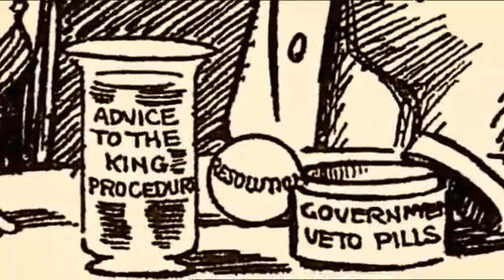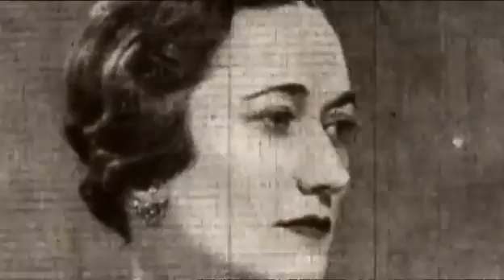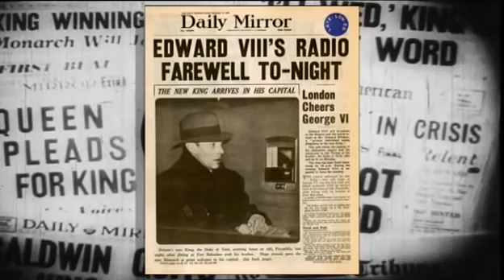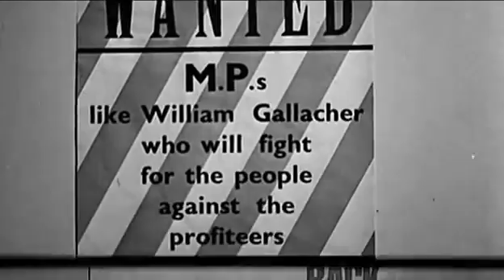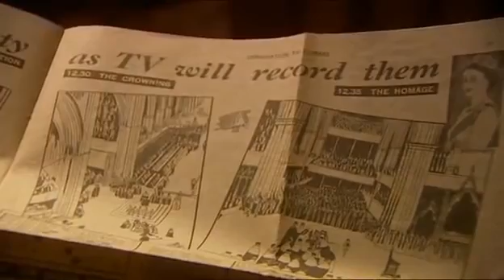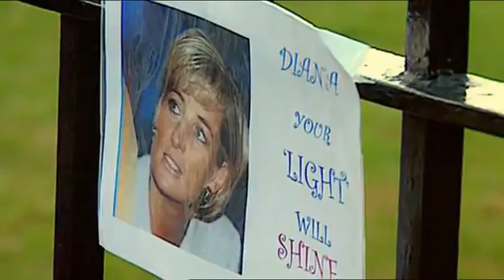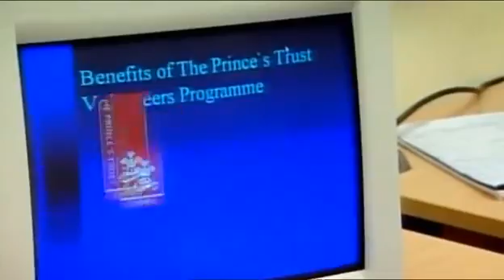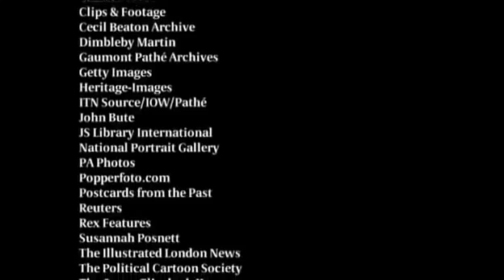Monarchy - S4 E1 -The Windsor's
The British monarchy following the death of Queen Victoria, and its entry into the modern world of the twentieth century, with all of the difficulties of war, abdication and modernity to contend with, and leading to the question of "what does the future hold for an aristocratic institution in a world supposedly driven by meritocracy?"